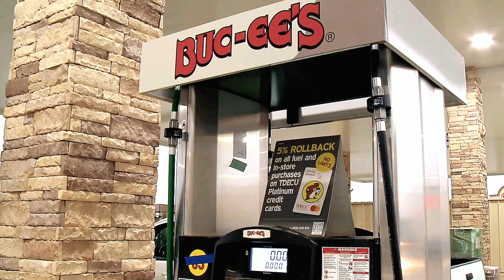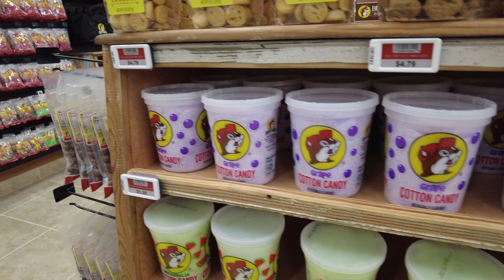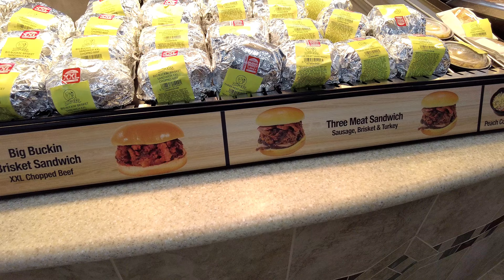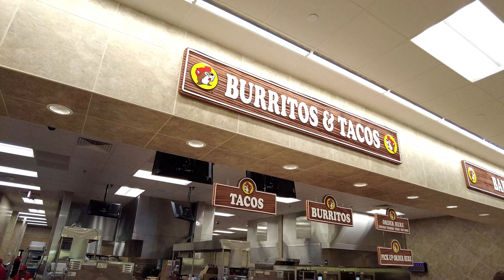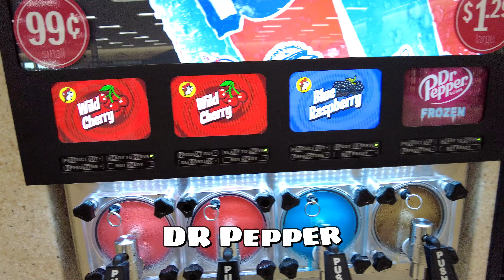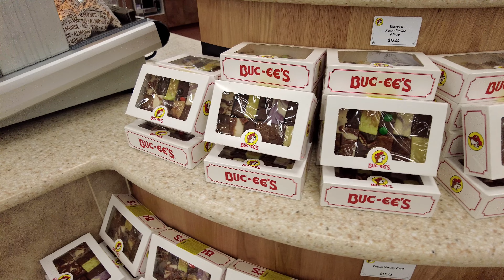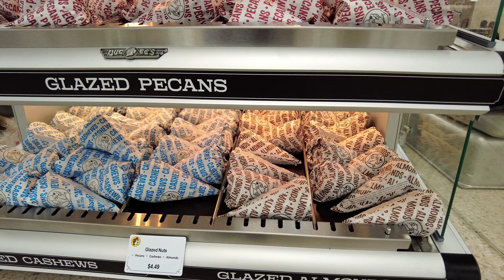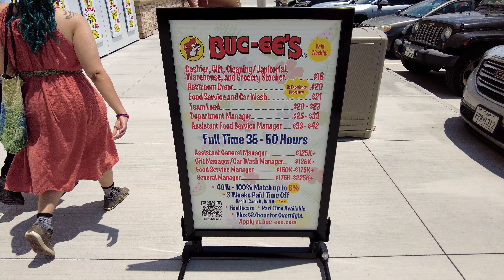Explorando Buc-ee's: La Gasolinera MÁS GRANDE DEL MUNDO | Luling, TX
¡Hola amigos! Hoy los llevamos en un recorrido impresionante por Buc-ee's, la gasolinera más grande del mundo ubicada en Luling, Texas. Desde su increíble tamaño y cantidad de bombas hasta la variedad de productos y comida que ofrecen, Buc-ee's es mucho más que una simple estación de servicio.

En este video, exploraremos:
🔹 Las gigantescas bombas de gasolina
🔹 La asombrosa tienda llena de bocadillos y productos únicos
🔹 La deliciosa comida y dulces que no puedes perderte
🔹 Los baños limpios y bien cuidados (¡sí, también es famoso por eso!)

¡No te pierdas esta experiencia única en una de las paradas más icónicas en la carretera!

0:00 - Intro
0:50 - Interior de la tienda Buc-ee's
1:46 - Saludando a su fundador "Beaver"
2:53 - Preparación de BBQ
8:38 - Carne seca
8:52 - Panadería
9:02 - Café
9:46 - Reconocimiento de los baños más limpios
10:20 - Seccion saludable
10:30 - Sweets